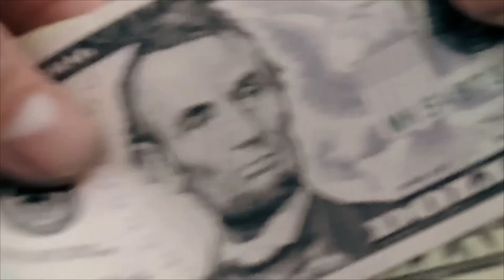Küçücük Zevk Almıyorum - The Division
Şu oyunun online kısmına nasıl geçicez, tatsız tatsız oynuyorum bıktım. Ne sıkıcı bi senaryoymuş ya. Direk çıktım oyundan kendimi LoL' de buldum. Bu nası bi zıvanadan çıkmaktır lan?